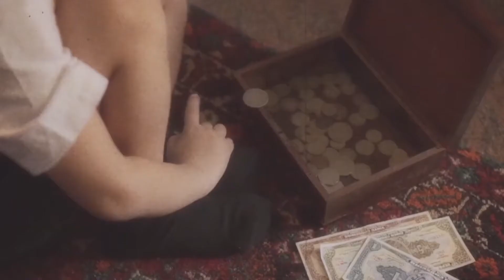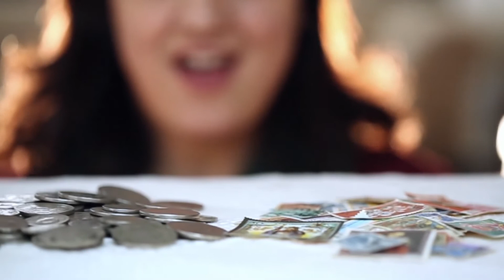CLIPE COLEÇÃO DANI MONACO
FICHA TÉCNICA

Direção: Fabiana Carlucci e Fernanda Galetti
Assistente de Direção e Platô: Bruno Maurício
Direção de Fotografia: Drielly Ribeiro
Assistência de Fotografia: Fernanda Fontolan e Raphael Balbino
Gafer: Jenniré Narváez
Direção de Arte: Rogério Harmitt e Larissa Sangiacomo
Montagem e finalização: Fernanda Fontolan
Colorista: Rafael Jimenez
Com: Ivan Machado Siqueira, Walter Monaco e Nina Volpi.
Música e letra: Dani Monaco

Produção Musical: Dani Monaco e Otavio de Moraes
Arranjos e programações: Otavio de Moraes
Guitarras: Cezar Brandão
Coro infantil: Olivia Monaco e Leo de Moraes
Gravação e mixagem: Otavio de Moraes
Masterização: Pedro Lima

uma a uma
passo a passo
devagar
tem pressa não

pinga-pinga
pouco a pouco
vai formando
a coleção

pra juntar as coisas
revelar os traços
empilhar o tempo
pra criar a história
enfeitar o espaço
reunir momentos

dia a dia
paciência
vai crescendo
de montão

não tem fim
não tem urgência
pra quem faz
a coleção

pra guardar as folhas
recolher as pedras
por todo o caminho
pra contar as conchas
escolher as flores
e não se achar sozinho…